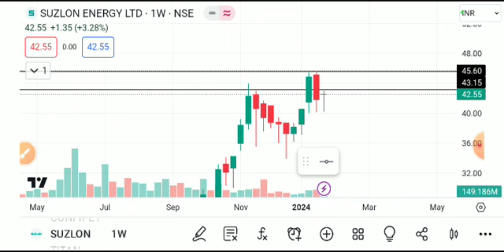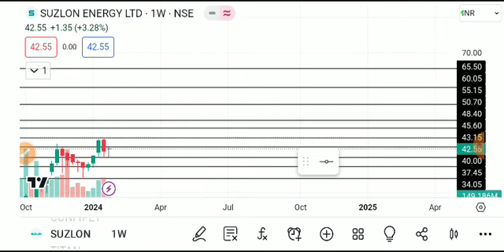SUZLON SHARE LATEST NEWS TODAY,SUZLON SHARE ANALYSIS,SUZLON SHARE TARGET,SUZLON SHARE LATEST NEWS